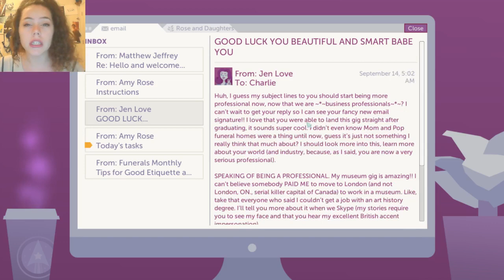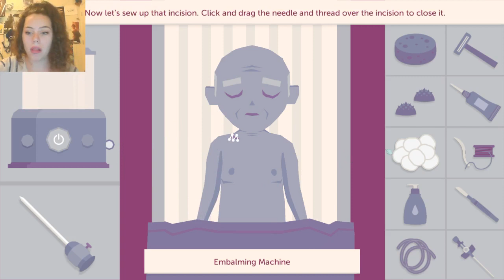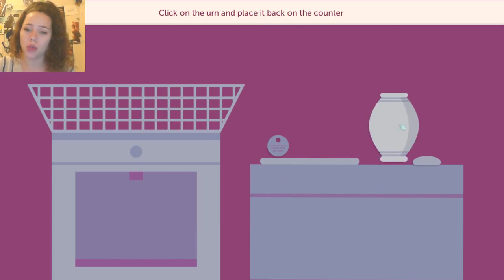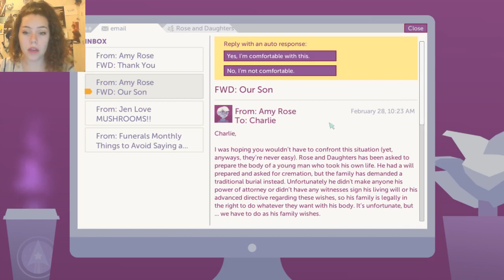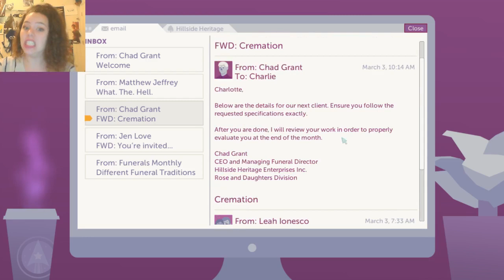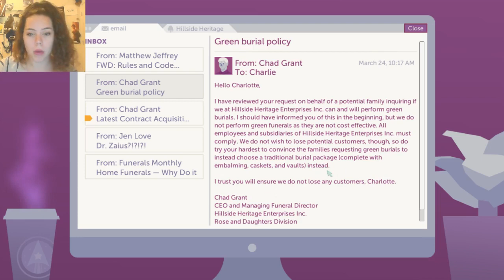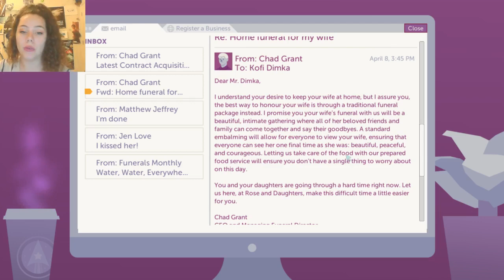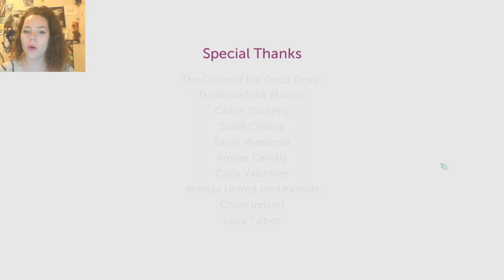A Mortican's Tale | Jess Plays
Today I played A Mortician's Tale. You follow Charlie around in the day to day life of a mortician. Come see how to embalm, cremate, and stuff!

If you or someone you know is thinking about suicide, please reach out to somebody! You matter. You are important. You are loved!

I purchased this game on sale for $11.99 but regular price is $14.99